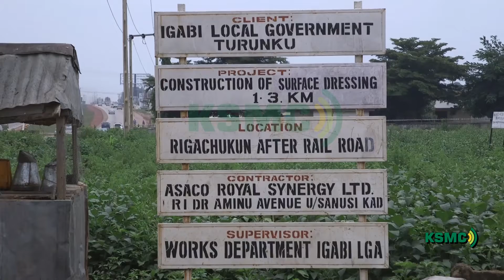IGABI LOCAL GOVT: Developmental strides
Developmental strides in Igabi local Government